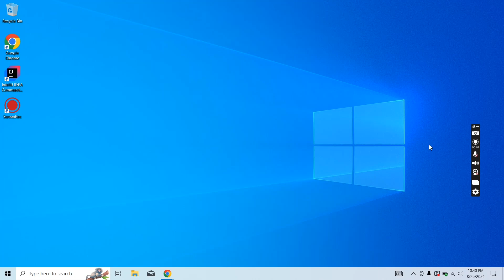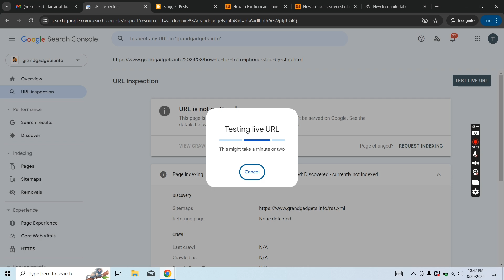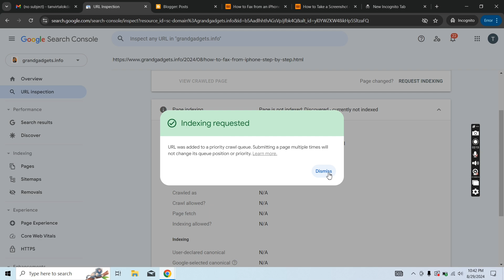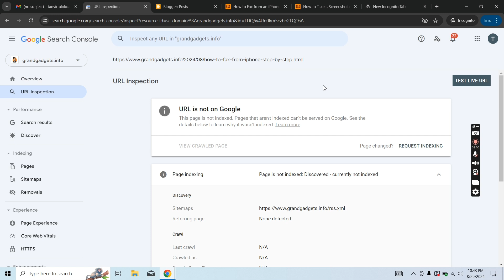Index Blogger Website In Google Search Console Instantly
Visit the above link and find best solutions also many more plugins are available for SEO